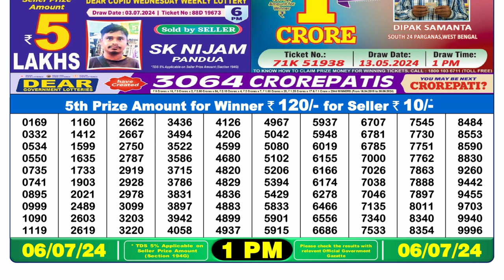🔴 Lottery Sambad Live 01:00pm 06/07/24 Morning Nagaland State Dear Lottery Result Pdf Download